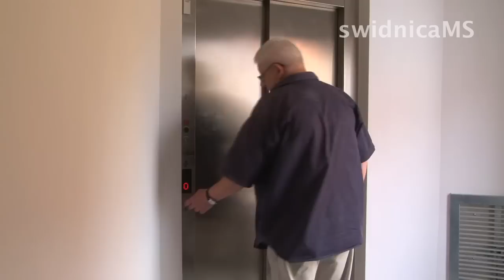Wieża ratuszowa /Świdnica 20.06.2012/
Wycieczka na wieżę ratuszową.